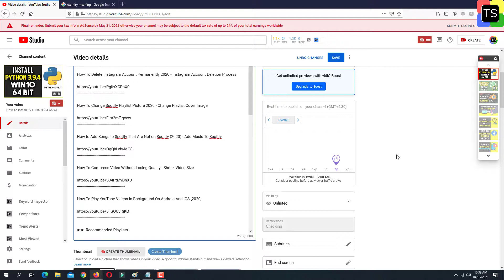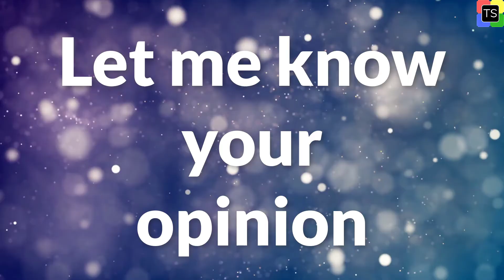YouTube Upload Checks Still Running 2021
YouTube Upload Checks Still Running 2021. Video is about Checks Still Running problem that many YouTubers facing these days. Generally this checks should get completed within 20 minutes but for one of my video, YouTube Upload Checks Still Running for more than 12 hours. In my opinion, you can't do anything to speed up the YouTube copyright checks process. The only thing left with you is to delete the stuck video and re upload the same.

►► Recommended Videos -

👉 About Technosalad -

Technosalad is "how-to" YouTube channel. The Main aim of Technosalad Channel is provide useful tech tips and tricks, how to tutorials about social media, windows 10, macos, Android and iOS. We provide valuable and useful information on Android tips and tricks, Windows open source and free software, Spotify tips, best android application details, file conversions, social media related tips and tricks.